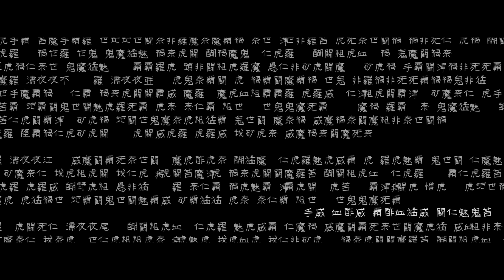TREND - OFFICIAL VIDEO - SUKSHINDER SHINDA (2016)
Moviebox Presents Brand New Single "Trend"
By 'Sukshinder Shinda'

Song - Trend
Artist - Sukshinder Shinda
Lyrics By - Harf Cheema
Video BY - Frame Singh